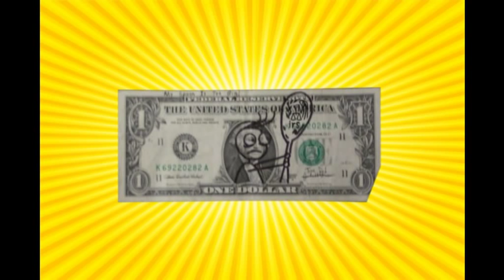BRONDO: The Scourge Mutilator (Ron Paul). Brawndo The Thirst Mutilator parody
Ron Paul gets the Brawndo treatment. Reuse allowed and encouraged! (as long as kept in tact).